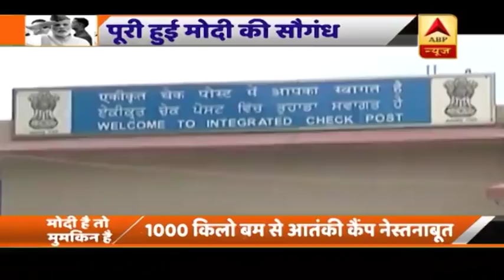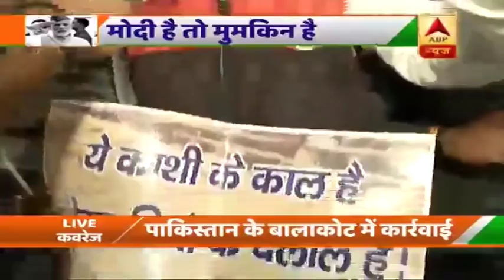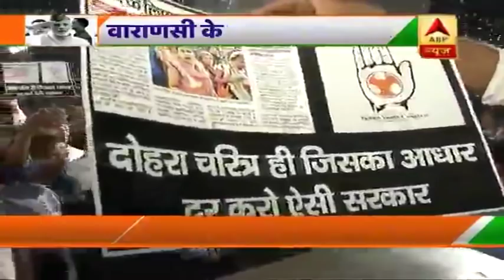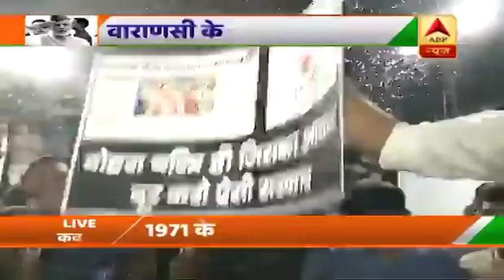वायुसेना ने लिया पुलवामा शहीदों का बदला, देखिए- वाराणसी की जनता की राय | ABP News Hindi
वायुसेना ने लिया पुलवामा शहीदों का बदला, देखिए- वाराणसी की जनता की राय |